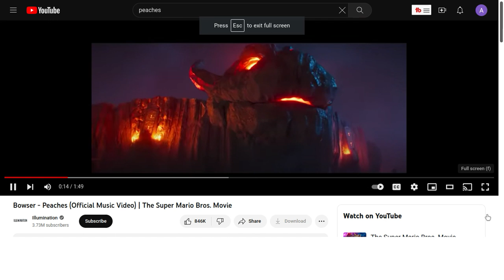Peaches but 2x speed